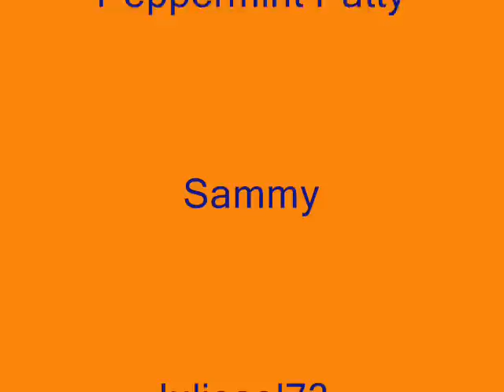Peppermint Patty and her horse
Patty goes horsebackriding, she loves nature

happy earthday and happy day of the tree